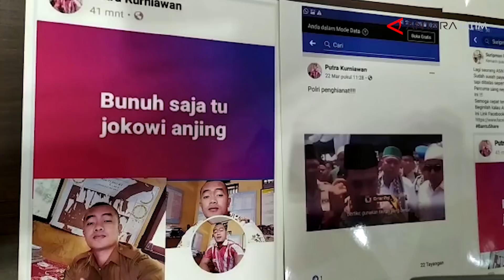Ikut-ikutan Ancam Jokowi, Polda Jatim tangkap guru SD di Madura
Surabaya (ANTARA) - Kepolisian Daerah Jawa Timur menangkap seorang guru SD honorer asal Pamekasan berinisial CA yang mengancam membunuh Presiden Joko Widodo melalui akun facebooknya.

Kabid Humas Polda Jatim.Kombes Pol Frans Barung Mangera saat merilis penangkapan itu di Mapolda setempat, Minggu, mengatakan CA memakai akun facebook atas nama Putra Kurniawan untuk mengancam presiden dan menghina tokoh-tokoh lain.

"Dia menghina Menkopolhukam dan menghina Presiden Jokowi. Kita akan rumuskan ke ahli bahasa dan pidana setelah ini," ucapnya.

Barung mengungkapkan pelaku mengaku mengancam presiden karena ikut-ikutan ramainya politik serta menantang polisi untuk menangkapnya.

Kasubdit V Siber Ditreskrimsus Polda Jatim AKBP Cecep Susatya mengatakan pelaku ditangkap setelah kepolisian mendapat laporan terkait adanya ujaran kebencian terhadap Presiden Jokowi pada tanggal 9 Mei 2019.

"Kita profiling ternyata memakai akun Putra Kurniawan, guru SD honorer. Pada hari Sabtu tanggal 18 Mei, kami menangkap di tempat kerjanya di sebuah SD," katanya.

Sementara itu, CA mengungkapkan bahwa dia menulis ujaran kebencian dan mengancam Presiden Jokowi hanya untuk ikut-ikutan.